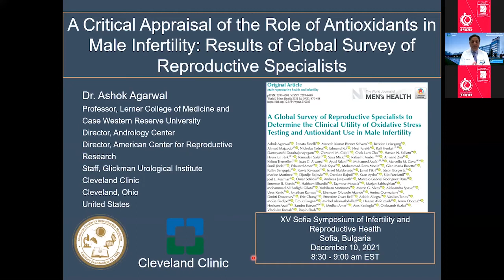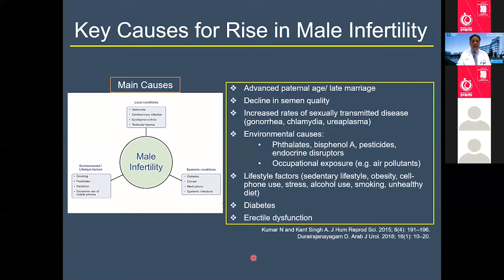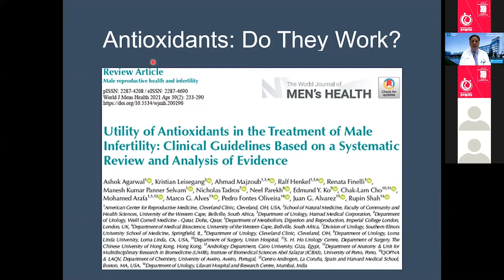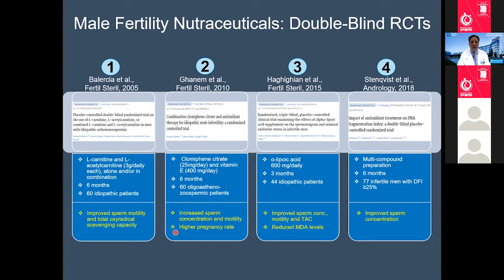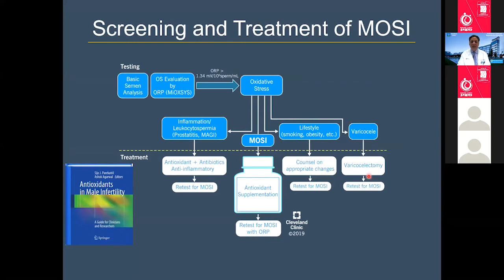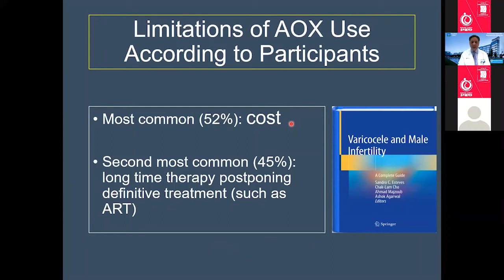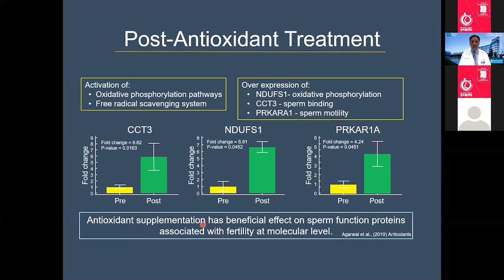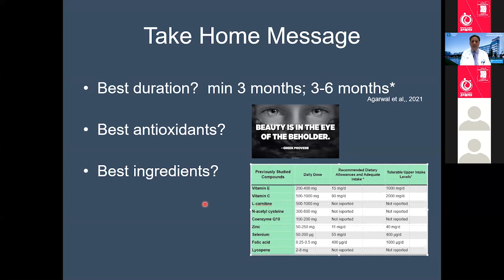Ashok Agarwal A critical Appraisal of the Role of Antioxidants in Male Infertility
Ashok Agarwal
A critical Appraisal of the Role of Antioxidants in Male Infertility: Results of Global Survey of Reproductive Specialists
XV Sofia Symposium on Reproductive Medicine 2021